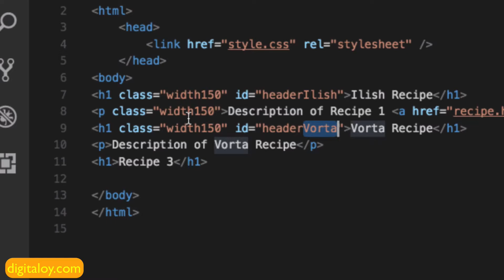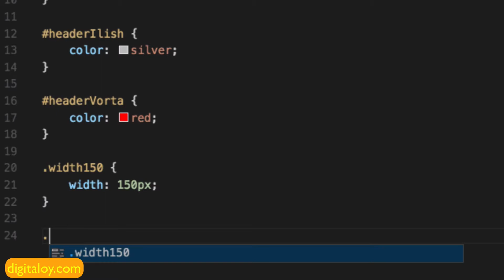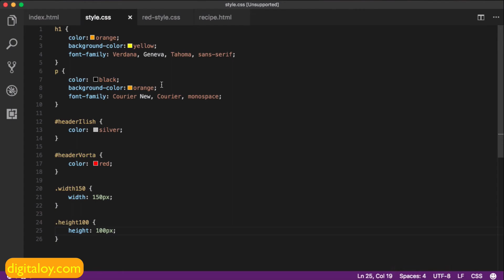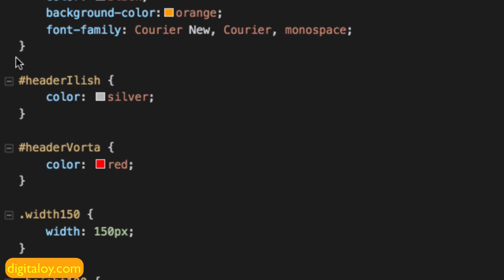Digitaloy - CSS এর Class vs ID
বার্সেলোনা সারা দুনিয়ার ফুটবল ক্লাব চ্যাম্পিয়ন। আর মেসি এই ক্লাব এর মূল খেলোয়াড়। মেসি কিন্তু দুনিয়া তে একটাই।  ঠিক না বেঠিক ? জানতে হলে দেখতে হবে।  কি? এই ভিডিও টি।  মানতে না চাইলেও দেখুন, বুঝুন।  সাথে জেনে নিন Class আর  ID এর মধ্যে তফাৎ কি।